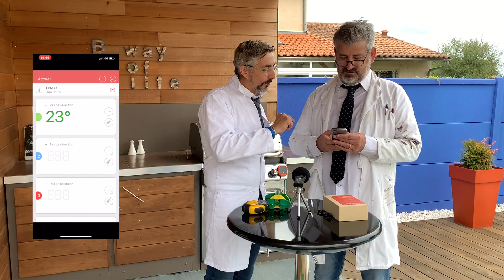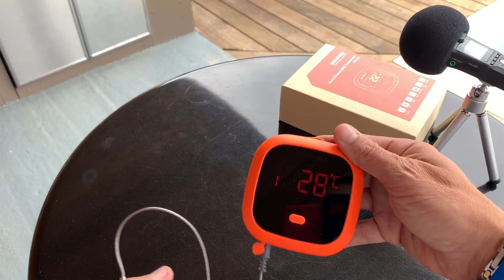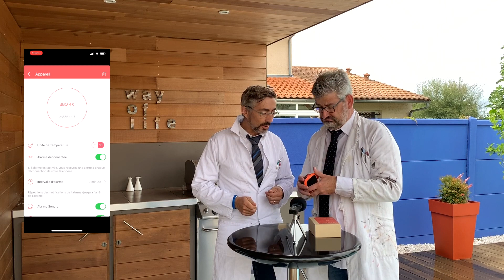Unboxing et Review du thermomètre Inkbird IBT-4XC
Unboxing et Review de la sonde thermomètre Inkbird IBT-4XC.
Cette version étanche de l'Inkbird IBT 4XS contient 4 sondes. Nous vous la testons ici en mode scientifiques fous !

InkBird Thermoplongeur
Inkbirdb IBT-4XC
Inkbird IBT-4XS

Filmé par Pierre et Clarisse
Montage : Pierre
Réalisé avec iphone XS Max, DJI Osmo Mobile 2, Son : Zoom H1n + Micro cravatte Rode SmartLav+